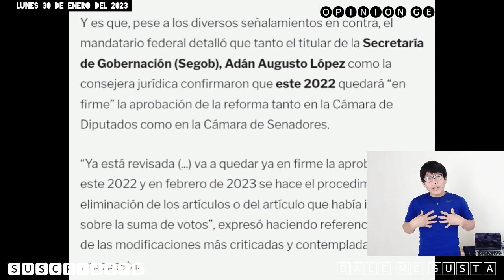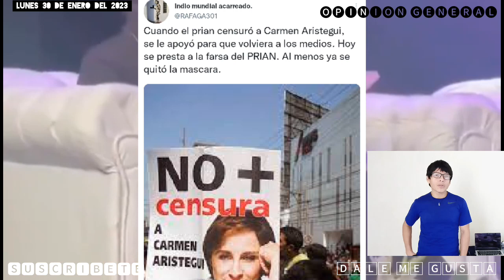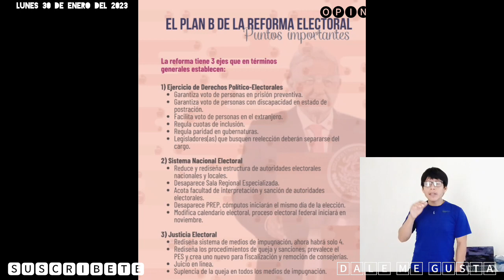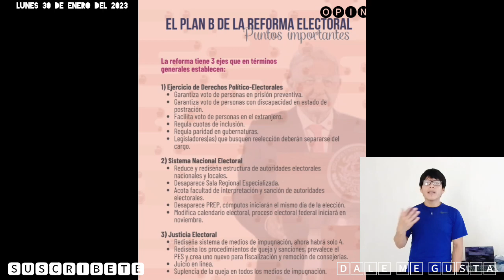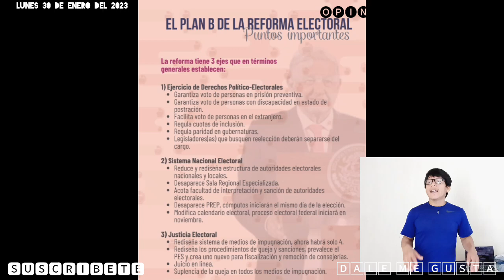CARMEN ARISTEGUI otra simuladora MAS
Amigas amigos, mexicanos y paisanos Tabasqueños.. El mesias tropical bautizado, nombrado, señalado por la derecha opositora, el presidente Andres Manuel Lopez Obrador sigue demostran del porque le quedo como anillo al dedo ese "apodo" por que resulta que sigue asiendo milagros y en esta ocasion le toca a Carmen Aristegui que ya se quito la mascara y dejo de simular. Saludos